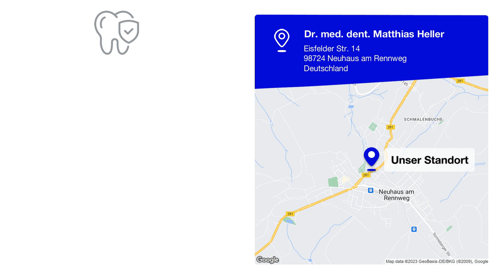Dr. med. dent. Matthias Heller | Zahnarzt in Neuhaus am Rennweg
Dr. med. dent. Matthias Heller
Eisfelder Str. 14
98724 Neuhaus am Rennweg